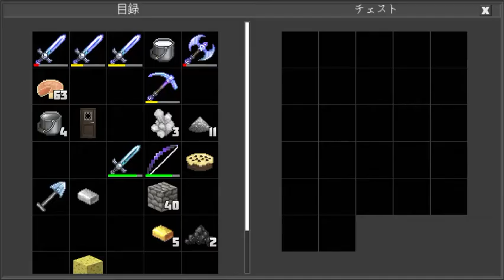住居侵入52 Home invasion(Planet of Cubes/Planet Craft/惑星クラフト)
全部持ち帰ったわ